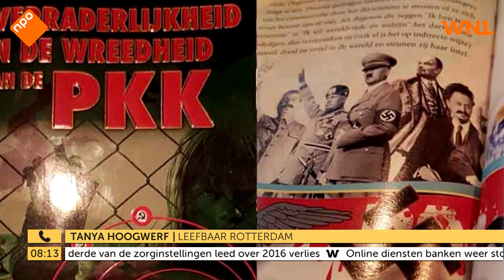Anti-PKK folders verspreid in Rotterdam, Amsterdam en Gouda